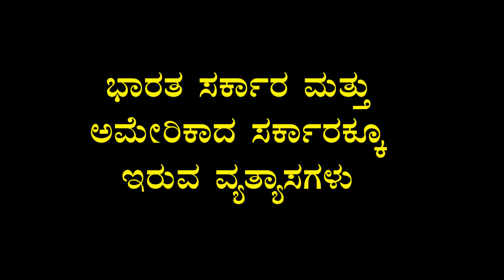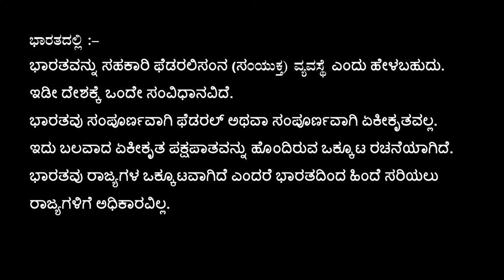Differences between the Governments of India and the USA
ಭಾರತ ಸರ್ಕಾರ ಮತ್ತು ಅಮೇರಿಕಾದ ಸರ್ಕಾರಕ್ಕೂ ಇರುವ ವ್ಯತ್ಯಾಸಗಳು

UPSC FLIGHT
EDUCATION VIDEO CLASS